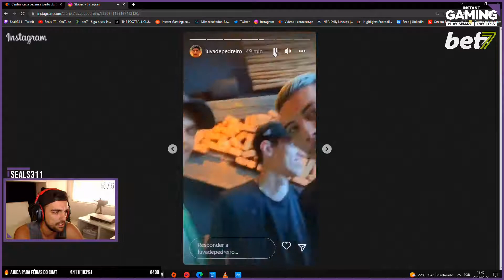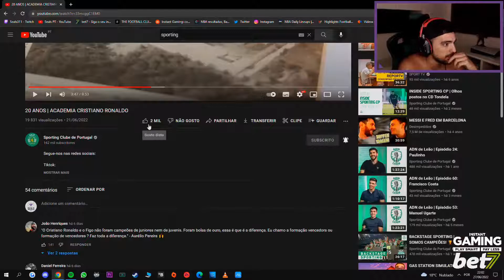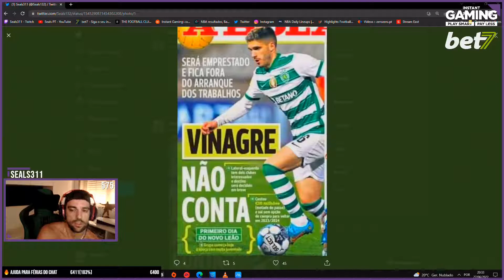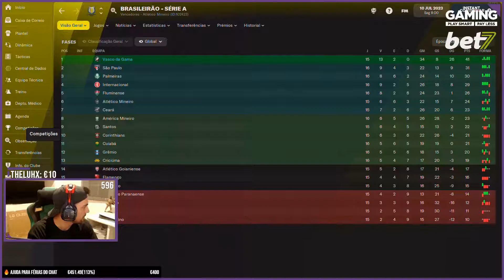Seals | MELHORES MOMENTOS #43